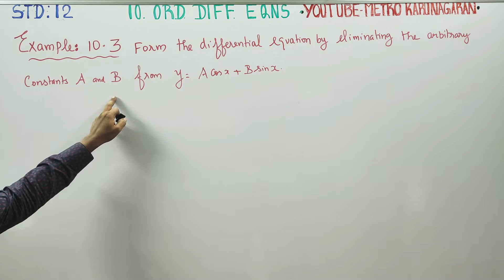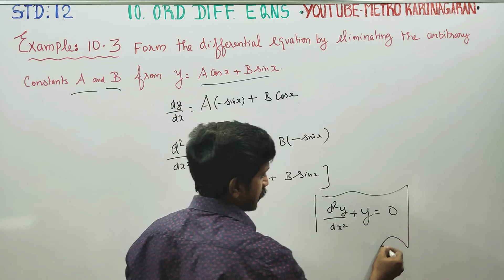12th Std Maths Example 10.3 Form Diff Eqn by eliminating the arbitrary constants A and B from y=Acos